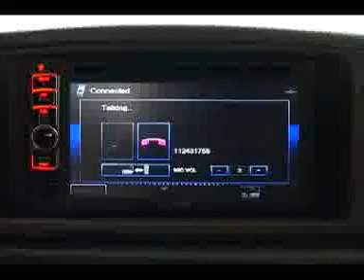petco lanka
NO :469 E, GALLE RD ,
COLOMBO 03
#49 ,WIJAYAKUMARATHUNGA MW, POLHENGODA , COLOMBO 05 ,

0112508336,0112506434